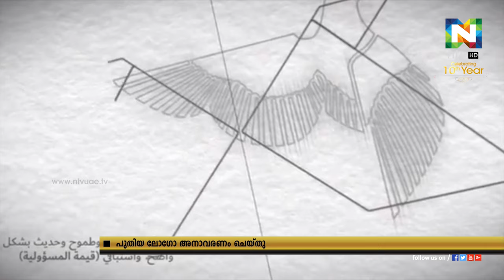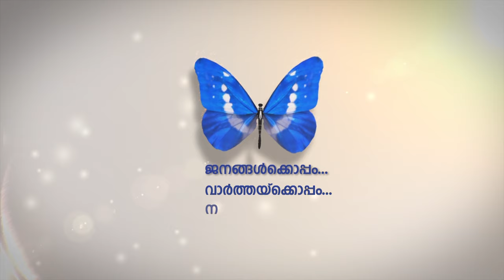ദുബൈ മുനിസിപ്പാലിറ്റിയുടെ പുതിയ ലോഗോ അനാവരണം ചെയ്തു.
എമിറേറ്റിന്റെ പ്രകൃതിയെ സൂചിപ്പിക്കുന്നതാണ് ലോഗോയിലെ നിറങ്ങള്‍.